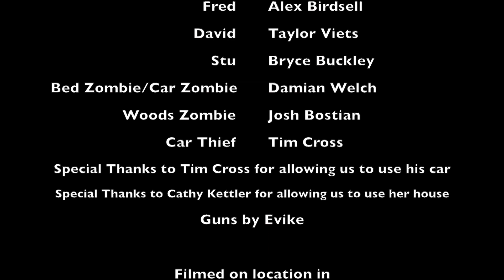The Progression- Molten Llama Films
Long-awaited sequel to The Conversion

by Molten Llama Films